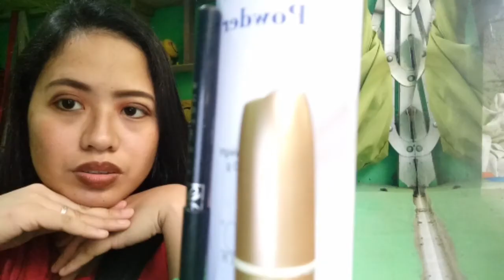Make Up Challenge | Tipid Version ( Mukhang anu? ) | MsKin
Hello Guys
It's Me Again.
Kin Possible.
Sharing Love and Happiness.

Bagong Video Para sa inyo.  Medyo naging busy kaya ngaun lang nkapag update ng new video. Hope you like it at panuorin hanggang dulo.

My Make Up Challenge | Tipid Version.
Using Powder, Lipstick and Eyebrow Pencil only.
Kayo na Bahala mag score kung achieved ba ang Challenge ko na to. ( for me,  okay naman ) hahah

Note : Hugasan niyo lang guys ang mukha nyo na maigi after nyong gamitin ang eyebrow pencil para sa pisnge nyo. ( contour)

Salamat po sa inyong lahat sa suporta!